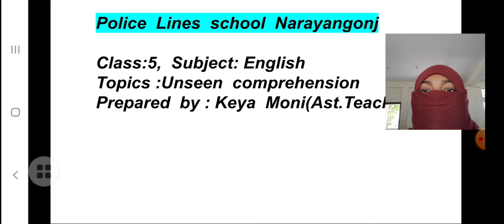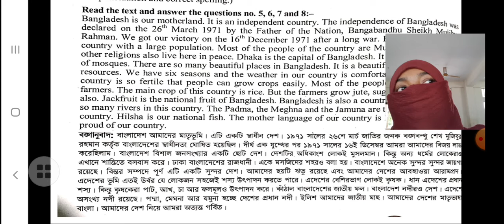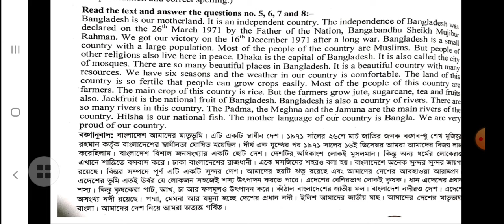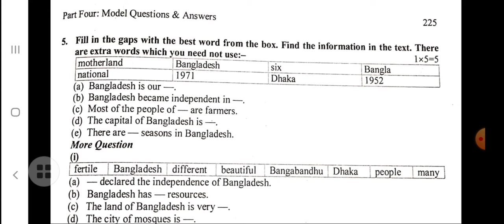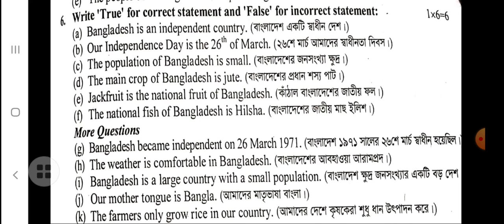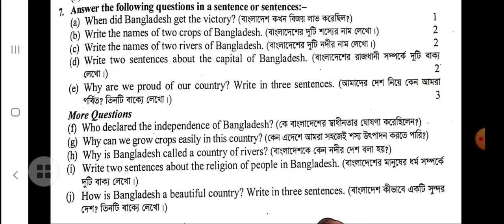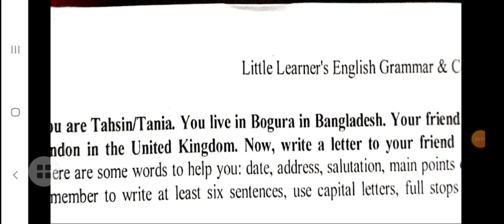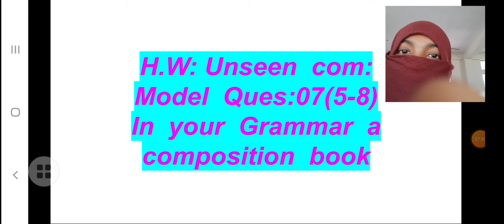Class:5,Subject:English(Lecture:22) Prepared by(Keya Moni)